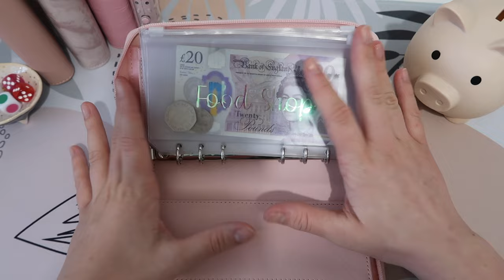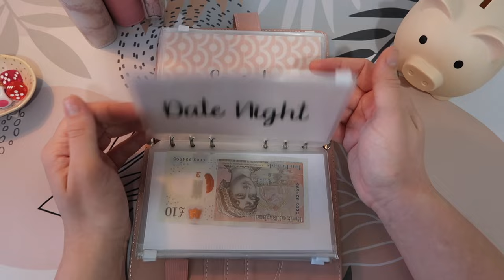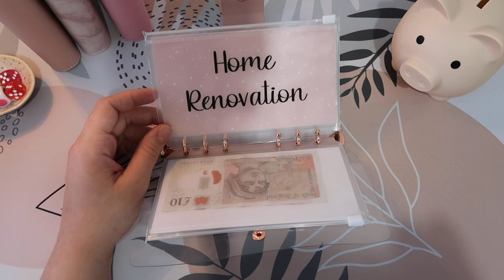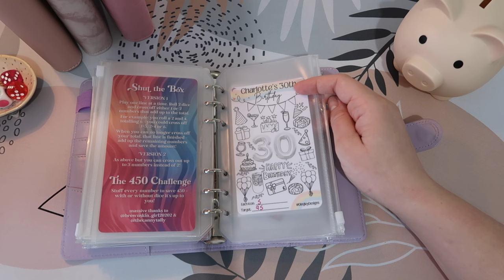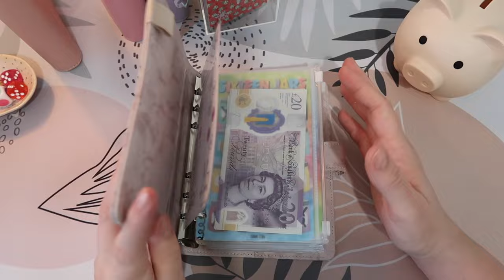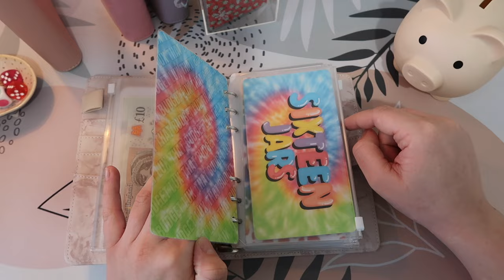2024 Binder Set Up, Goals & Giveaway | Uk Cash Stuffing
Hello!
Living with my husband and 3 children, we are trying to make ourselves a little more accountable with the money we spend and make sensible decisions when it comes to our finances to better ours and our children’s future.

Referrals:
🤍 Streetbees, a fun surgery app, super quick and payment is sent to your PayPal as soon as it’s approved there’s no minimum requirement.
🤍 Attapoll, a survery app that pays between 1p and £2.50 (or that’s the highest I’ve seen). Cash out once you hit £3. I'm inviting you to join AttaPoll. Get paid to take surveys.
🤍 Costa, download the Costa app and get 5 free beans which gets you 3 beans away from a free coffee.
🤍 Solitaire Clash, if you like to fill in some of your time playing games this one is perfect. Use my link to get free digs and games, I wouldn’t advise depositing your own money. I'm digging for cash in Solitaire Clash and I need your help! You can even win up to £9999 for yourself! or enter my invitation code tgdvPHN.
(null)
🤍 Dscout, a market research app, you’ll need to answer questions and film short videos of yourself . When you sign up you’ll receive $10 for completing the beginners quiz.
🤍 MSR, a quick survery app with new surveys daily. £10 minimum payout I earn with the MSR app by sharing data and completing surveys. Use my code 8mKFLbwS or my link to DOUBLE your welcome bonus!
🤍 Shopmium, an app which will ask you to buy certain products for a certain mount of cashback once you have uploaded your receipt. You’ll get a free bag of cadburys buttons to purchase when you first sign up.
🤍TopCashback, cash back website, click the link through the site to gain cashback on your daily purchases. You’ll receive a £10 sign up bonus when you sign up and make your first purchase through the